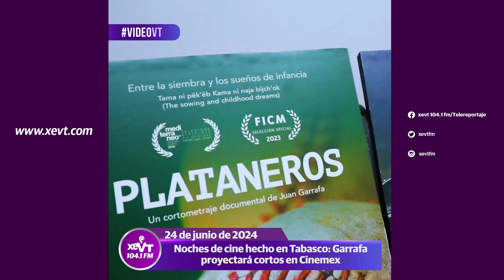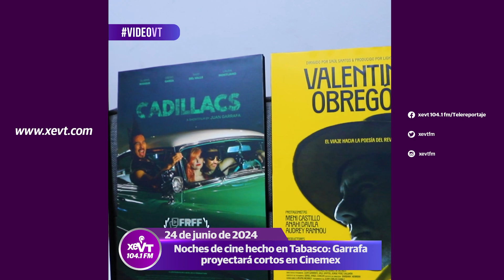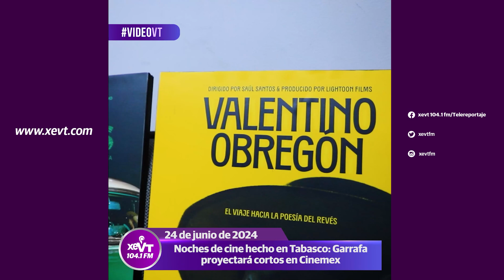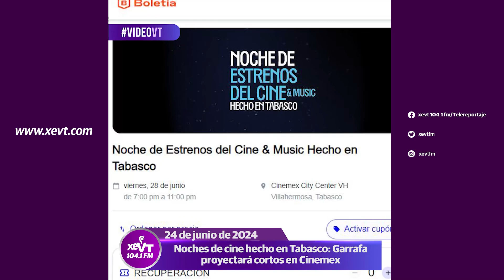Noches de cine hecho en Tabasco: Garrafa proyectará cortos en Cinemex